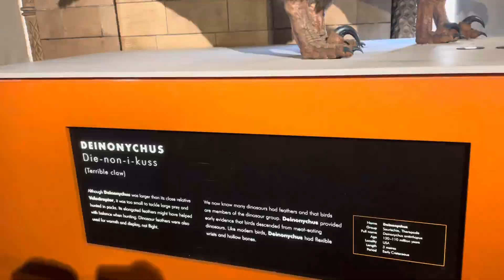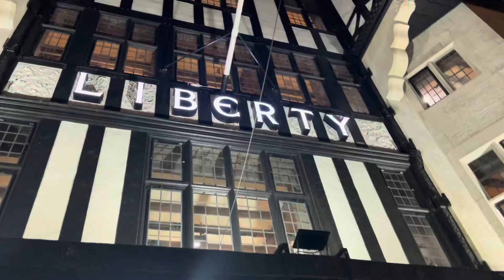London ची सफर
Glamorous London, Christmas चे देखावे आणि रात्रीतून दिसणारे भव्य London! पहा या video मध्ये! राजाच्या देशातून 🙏

जूनेvideos -

18. Indian grocery in UK🇬🇧| UK मधे मिळणारे Indian पदार्थ व भाज्या| काय किंमती आहेत? । Marathi Vlog

21. कसं आहे UK चं वातावरण?| UK 🇬🇧weather in Marathi | What is Daylight saving in Marathi

22. Cost of living in the UK| UK मधल्या वस्तूंच्या किंमती| British supermarket tour|Life in UK

23. Supermarkets in UK-1| tips and tricks| British super market मराठी मधे। Life in UK| Indian in England

29. Game Of Thrones was filmed here in Sept 2018!! GOT चं filming इथे झालं होतं!! Penrhyn Castle|Marathi